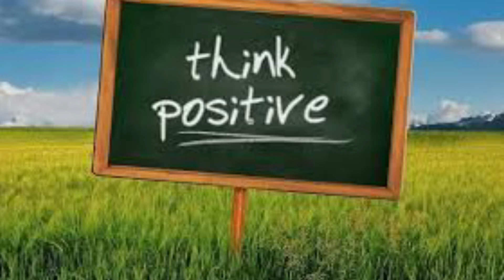सुबह उठकर करें ये काम, फिर आपको सफल होने से कोई नहीं रोक सकता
सुबह उठते ही हमारे जो माइंड है वह तरह-तरह की बातें सोचना शुरु कर देता है। जैसे - यार आज लेट हो गया है, आज तो मेरा ऑफिस जाने की बिल्कुल इच्छा नहीं है. इस तरह की बातें हमारे सुबह-सुबह दिमाग में चल रही होती है. सुबह हमारा सायलेंस होना बहुत ज्यादा जरूरी है, हमारे दिमाग का शांत होना बहुत जरूरी है. शांत माइंड में ही उच्च विचार पैदा होता है।
सफलता प्राप्त करने के लिए सुबह उठकर करें ये 5 काम
मॉर्निंग में शांत रहना, 'उच्च सोच ही मनुष्य को महान बनाता हैं, सकारात्मक सोचों, व्यायाम करें, Steps  to Success, subbah uthakar kare ye 5 kaam,